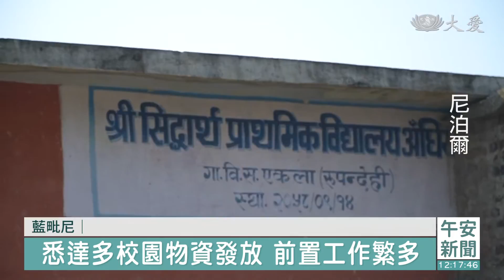[ 國際 ] 佛陀發源地校園發放 家長志工盡力協助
慈濟將從這個月16號開始，在藍毗尼不同的校園，進行物資頒贈。志工從前置工作 就擬了縝密的計畫，包括校園的環境衛生，希望家長、學生們來到現場，有賓至如歸的溫暖。志工和悉達多小學校長協商後，帶動家長們一起幫忙籌備工作。

這所藍毗尼的小學有個特別的名字，叫做悉達多。那就是2600年前佛陀的原名。慈濟基金會將在12月16日，於這所學校進行物資頒贈工作，志工希望校方能協助事前籌備。

悉達多小學校長 奧塔.胡先.卡：「慈濟的人文給了我們很多鼓勵，讓我們明白學校是屬於，校方，家長和社區三方共有的，讓我們更加愛惜這所學校，所以我們也邀請家長， 參與我們發放前的校園整理。」

原本校長預測只有少數家長響應，但經過家長會會長的呼籲，人數逐漸增加至50位左右。就連媽媽們也到現場幫忙拔除野草，學生們則是協助清理校園衛生。

家長會會長 馬禰然.亞道夫：「家長們很有興趣，因為他們的孩子，就讀這所學校，做這些除草工作 ，對孩子有幫助，所以他們就會很樂意來幫忙。」

慈濟志工 張柏林：「我們把這個多餘出來的泥沙，搬到另外一個地方，就讓這個發放點 ，看起來更整齊 。」

宛若足球場大小的校園，拔除野草、整理校地的工作，全都是志工和家長們用手完成。校長也用身教，來告訴大家人文教育的重要性。

悉達多小學校長 奧塔.胡先.卡：「學科教育的確可以培養出，醫生和工程師 還有職場上，很多優秀的專業人才，可是今天接觸到慈濟人文教育，我才真正體會到，品德教育的重要，我們很震撼。」

這所悉達多小學的創辦人說，讓貧窮家庭的孩子，有書念 是他的心願。慈濟將全球的愛心都送到藍毗尼來，扶助更多的孩子安心就學。

真善美志工-尼泊爾報導：攸尼斯 邱建義